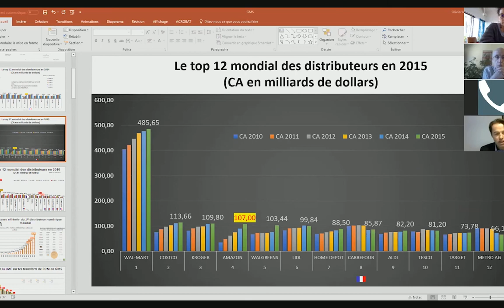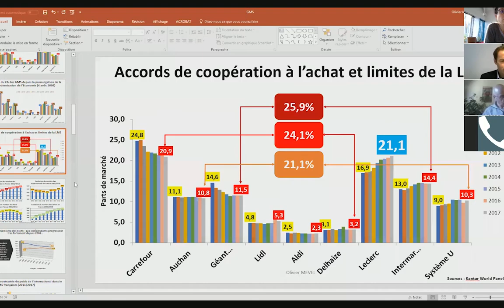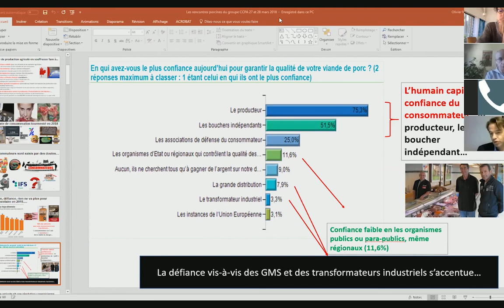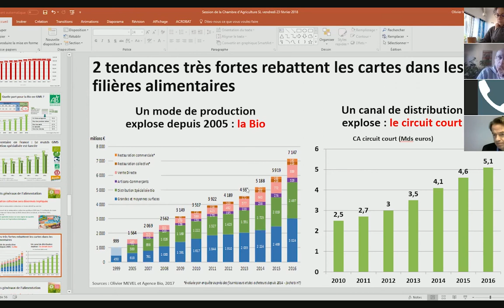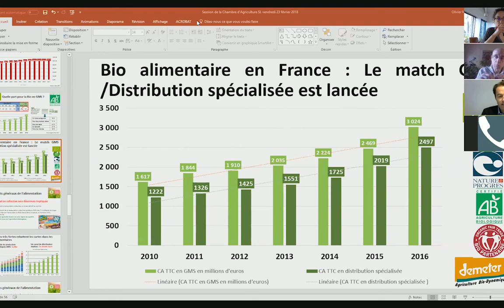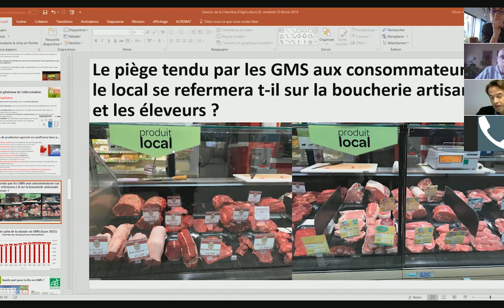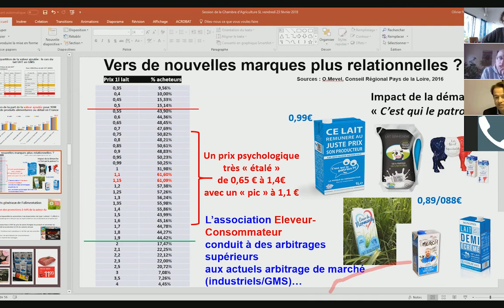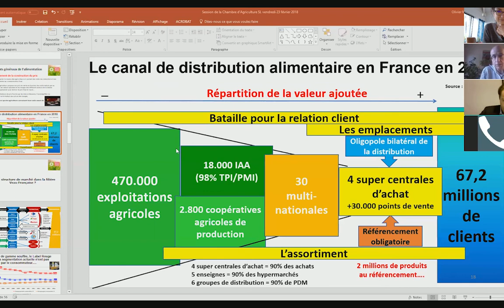Web-conférence "les secrets de la grande distribution"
Dans le cadre de l'atelier Alimentation de l'Agora des colibris, web-conférence avec Olivier Mevel, enseignant-chercheur de l’Université de Loire-Atlantique et spécialiste des circuits de distribution et de la formation des prix.

Vous allez y découvrir les secrets de la grande distribution en France, ses stratégies de conquête des marchés et comment elle surfe sur les nouvelles tendances de consommation (bio, circuits-courts, sans gluten, vegan…).

Vous allez sans doute remettre en question votre façon de faire vos courses !